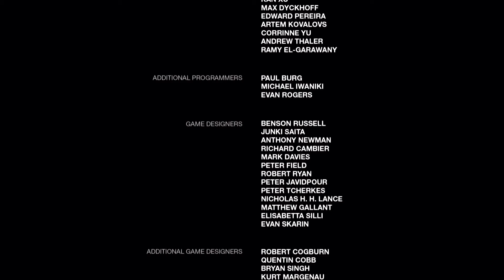The Last of Us Remastered Part 21 - Gameplay Walkthrough (PS5) FULL GAME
The Last of Us is a 2013 action-adventure game developed by Naughty Dog and published by Sony Computer Entertainment. Players control Joel, a smuggler tasked with leading a teenage girl, Ellie, across a post-apocalyptic United States. The Last of Us is played from a third-person perspective. Players use firearms and improvised weapons, and can use stealth to defend against hostile humans and cannibalistic creatures infected by a mutated fungus in the genus Cordyceps.
The Last of Us was widely anticipated. It was released for the PlayStation 3 in June 2013; a remastered version was released for the PlayStation 4 in July 2014. It received critical acclaim, with praise going to narrative, gameplay, visuals, sound design, characterization, and depiction of female characters. The Last of Us became one of the best-selling video games, selling over 1.3 million units in its first week and 17 million by April 2018. The game won year-end accolades, including multiple Game of the Year awards, from several gaming publications, critics, and game award ceremonies. It has been cited as one of the greatest video games ever made.

Be Our Friend on Instagram